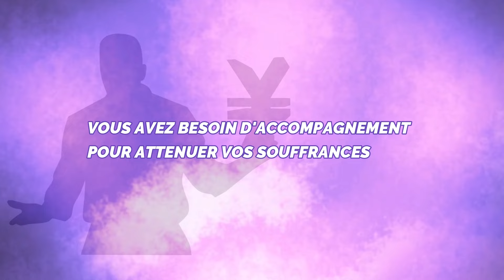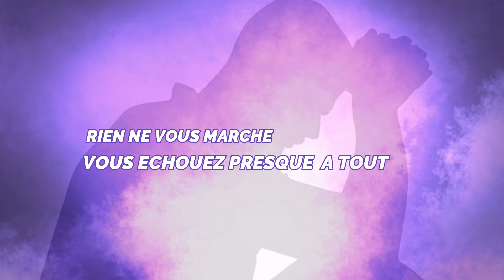MESSAGE DU MAITRE N°590 DU VENDREDI 31 MAI 2024 LES SIX PREMIERS OUTILS DONT VOUS POUVEZ VOUS SERVI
L'EMISSION "MESSAGE DU MAITRE" N°590 DU VENDREDI 31 MAI 2024 PRESENTÉE PAR  MAÎTRE  MAHOUGNA  JUSTIN DONGBEHOUNDE  A POUR THEME : LES SIX PREMIERS OUTILS DONT VOUS POUVEZ VOUS SERVIR POUR ASSURER LE CONTROLE DE VOS ACTIONS

BON VISIONNAGE

afin de suivre les cours métaphysiques à distance.